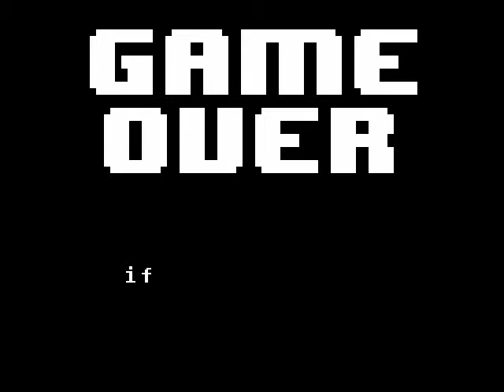Sparing sans...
Tried to spare sans... oh well